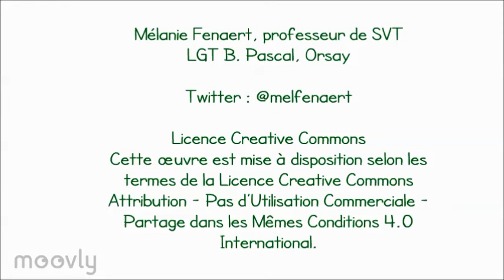SVT - Spécialité (1ère-Term) - Ecrire un phénotype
Les conventions d'écriture d'un phénotype.
Conseil : selon vos préférences , vous pouvez ralentir ou accélérer le rythme de la vidéo, couper le son...